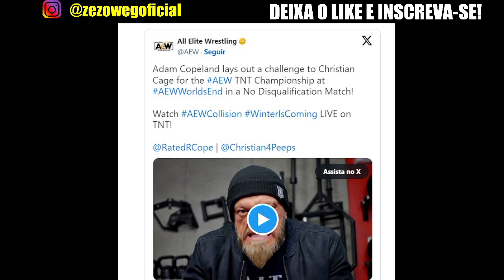WWE COM INOVAÇÃO LIXOSA e EDGE VS CHRISTIAN IRÁ SER INSANO - LONGNEWS